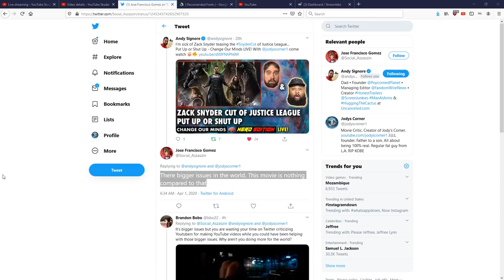YouTubers Are Selfish For Discussing Pop-Culture During COVID-19!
JORDY makes a cameo in this topic where he believes that YouTubers should be more responsible with their YouTube channels to educate the world on Coronavirus and it's seriousness

Podcast: Jody's Corner Live! - Spotify, Itunes, Google Music

Jody's Corner
3651 South La Brea Ave #958